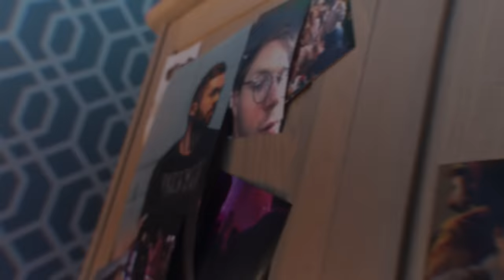Dom Dolla - Take It (Official Music Video)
TAKE IT out now everywhere

Lyrics:
Come on over, come on over x 8

Come on over, cut some shapes
Get it right up in my space
And shake it
Just shake it
Dance a little, move some more
Push it back down to the floor
And shake it
Just shake it
Looking deep into my eyes
Bend it back and do your best
To break it
To break it
Girl you really look the part
Reach right out you've got my heart
Now take it
Just take it, take it, take it

And shake it
Just shake it
And shake it
Just shake it
To break it
To break it
Now take it
Just take it, take it

And shake it
Just shake it
And shake it
Just shake it
To break it
To break it